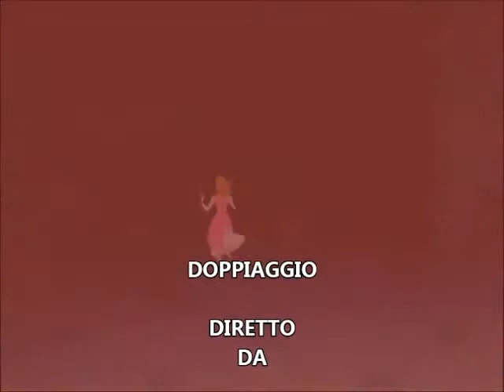Cicilia al gran ballo d'Europa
(Riferimento a Re Manfredi come "Onor di Cicilia", Dante Alighieri, Divina Commedia, Purgatorio, III, 103-145)